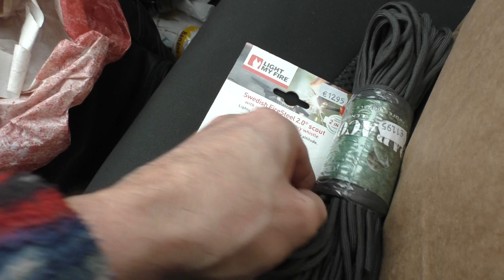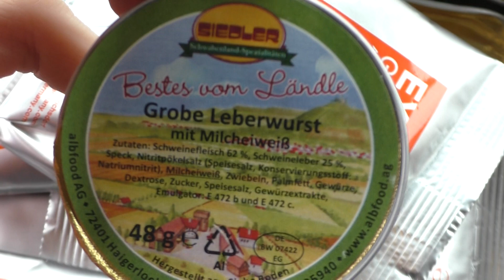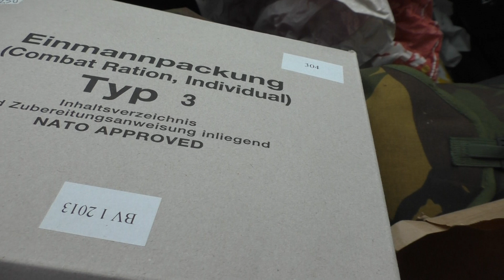Combat Ration, lndividual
Combat Ration, lndividual laten zien, en ook even kijken hoe hoog
het Water in de rijn nu nog staat en je ziet het er is nog altijd Hoog
Water in de rijn je kon niet meer over het Fietspad omdat alles over
Stroomt was, nu maar hopen dat het hoge water snel weer gaar Zakken.